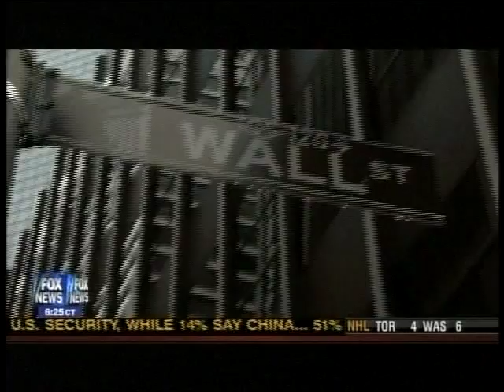Michael Moore & Father Jonathan Morris Christianity Against Capitalism? And For Socialism? Fox News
CAPITALISM: A LOVE STORY Michael Moore

Father Jonathan Morris Challenges Michael Moore's  view that Christianity and the Catholic Church are Against Capitalism & For Socialism.

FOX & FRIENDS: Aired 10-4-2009